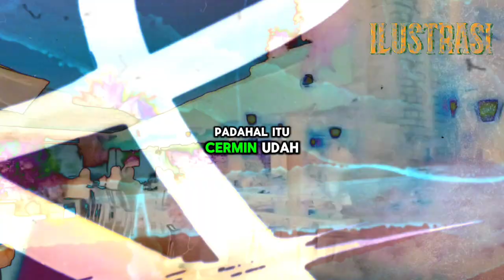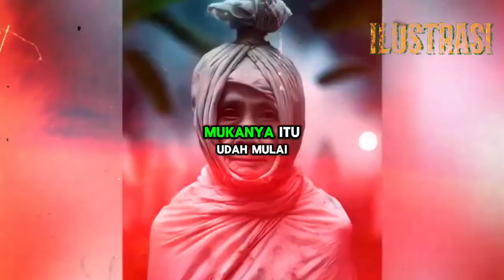RESTAURAN PAKAI PESUGIHAN POCONG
Berikut ini adalah kisah pesugihan seorang pemilik warung makan yang menggunakan penglaris guna membuat warungnya ramai

Narasumber: Jodyadit

TERIMA KASIH ATAS DUKUNGAN KALIAN
SELAMA INI.
SEMOGA TUHAN BALAS KEBAIKAN KALIAN
THANK YOU SO MUCH.